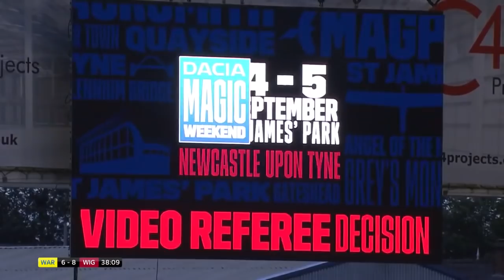Highlights Round 16 | Warrington v Wigan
Highlights from an exciting derby contest at The Halliwell Jones Stadium between the Wire and Wigan.